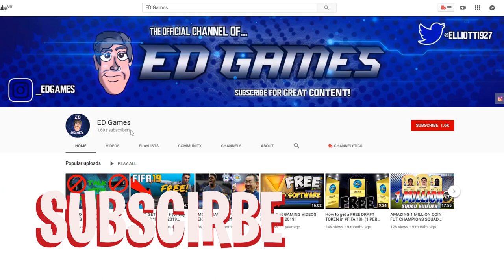350K *GOD* SQUAD GOT ME MY BEST FUT CHAMPIONS FINISH - FIFA 21 Ultimate Team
350K *GOD* SQUAD GOT ME MY BEST FUT CHAMPIONS FINISH - FIFA 21 Ultimate Team